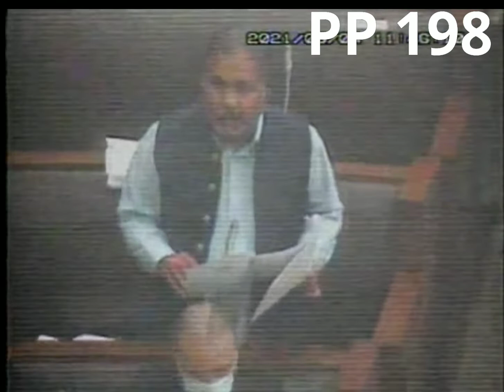ضلع ساہیوال میں محکمہ آبپاشی کے ریسٹ ہاؤسسز پر قبضہ مافیا کا راج ملک ارشد کا فوری تحقیقات کا مطالبہ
MUHAMMAD ARSHAD MALIK MPA  pp 200 PP-198 SAHIWAL
PUBLIC SECRETARIAT MAIN GT ROAD SAHIWAL 24/7

ضلع ساہیوال میں محکمہ آبپاشی کے زیر انتظام ریسٹ ہاؤسسز پر قبضہ مافیا کا راج ملک ارشد ایم پی اے پی پی 198 کی طرف سے اٹھائے گئے سوالات پر پارلیمانی سیکرٹری حواس باختہ کوئی تسلی بخش جواب نہ دے سکے ملک ارشد کا اس معاملے پر فوری تحقیقات کا مطالبہ